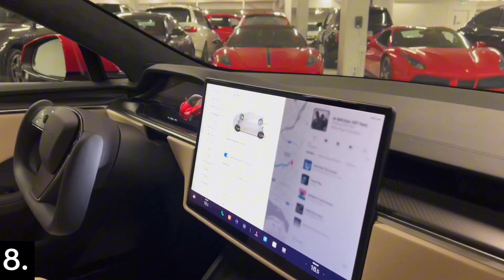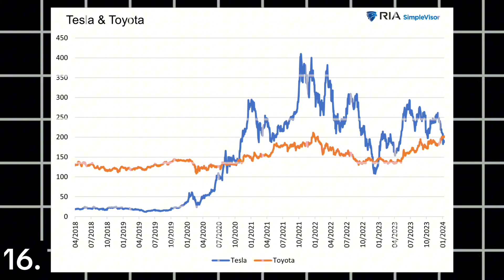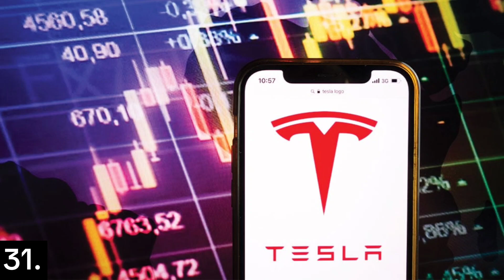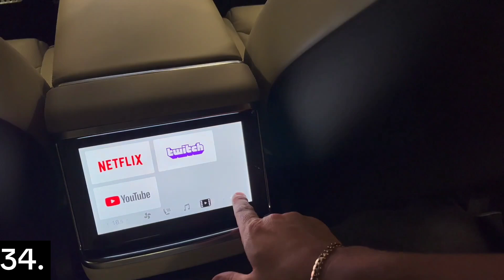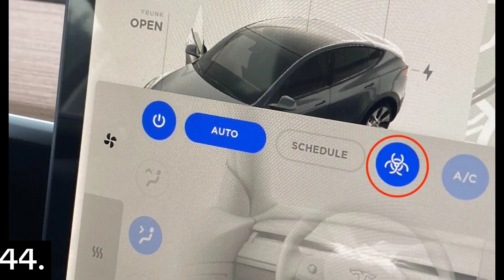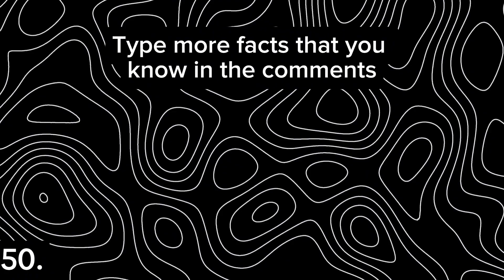50 FACTS ABOUT TESLA CAR AND MORE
50 FACTS ABOUT TESLA CAR AND MORE